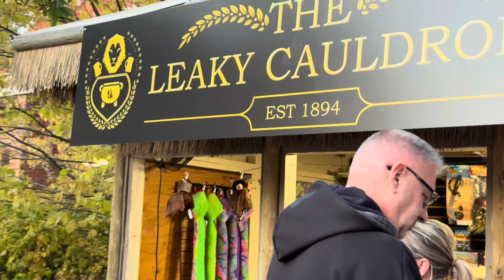Harvest Howl at Peoria Zoo in Peoria IL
A night at the zoo with animatronics and actors with a little trick or treating